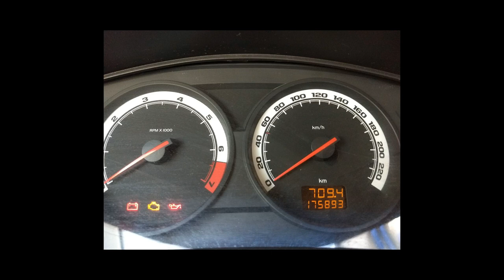CHEVROLET VECTRA - 2009 - Ribeirão Preto/SP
IPVA pago, Licenciamento em dia, Manual e chave reserva, Veículo muito novo, Vale a pena conferir.

Dados do Veículo
Veículo: CHEVROLET / VECTRA 2.0 MPFI EXPRESSION 8V 140CV
Ano: 2009/2009
Combustível: FLEX
Portas: 4 PORTAS
Câmbio: Manual
Cor: PRATA
KM: 175.893

✅ Alarme
✅ Ar Condicionado
✅ Ar Quente
✅ CD Player
✅ Desembaçador Traseiro
✅ Direção Hidráulica
✅ Encosto de Cabeça Traseiro
✅ Rádio
✅ Rádio e MP3
✅ Retrovisor Fotocrômico
✅ Retrovisores Elétricos
✅ Rodas de Liga Leve
✅ Travas Elétricas
✅ Vidros Elétricos
✅ Volante com Regulagem de Altura
✅ Trio Elétrico
✅ Entrada USB
✅ Abertura Interna do Porta-Malas
✅ Porta Copos
✅ Rádio USB